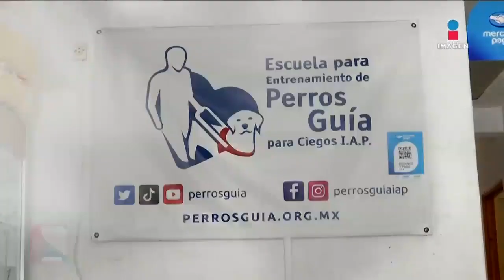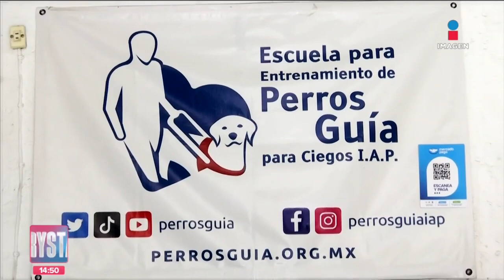Perros guía: ¿por qué y cómo ayudan a personas con discapacidad visual? | Noticias Crystal Mendivil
Los perros guía son lomitos que son seleccionados cuidadosamente y entrenados por profesionales desde que son cachorros, pero ¿qué hacen?, ¿por qué es tan importante su trabajo?, ¿por qué ayudan a personas con discapacidad visual?